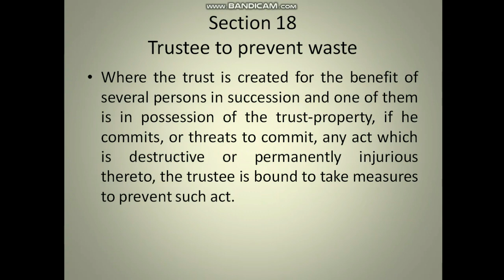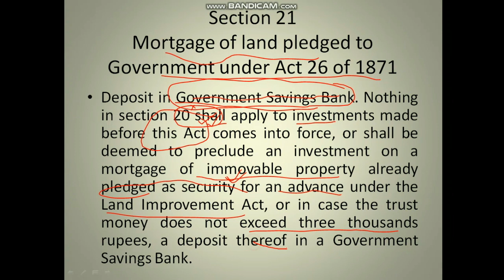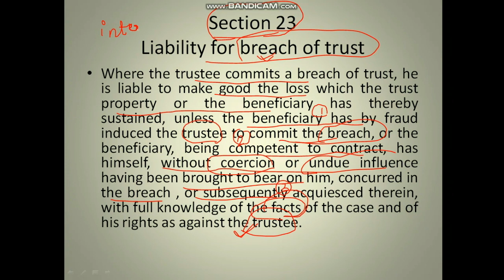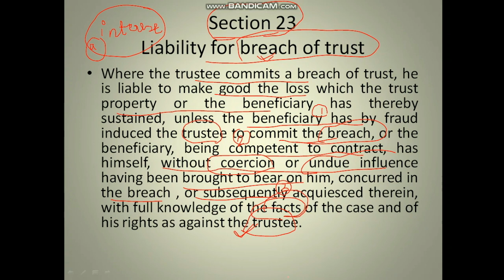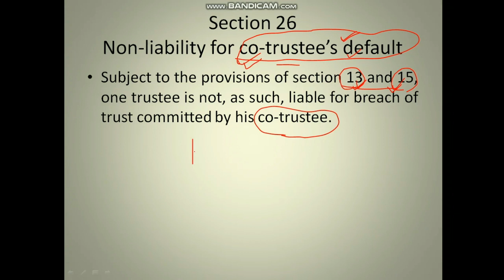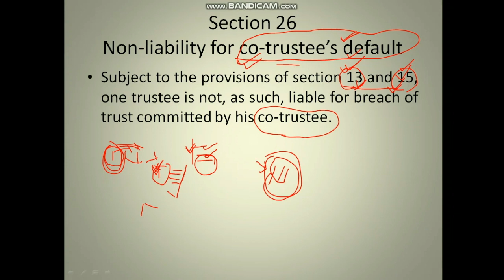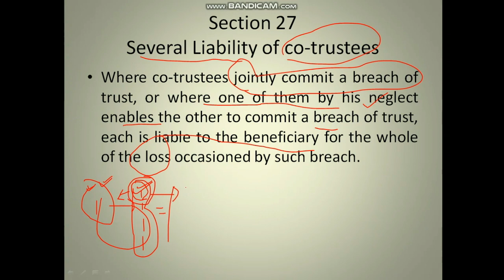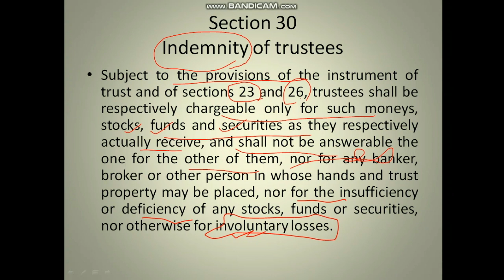Chapter III Part II || Section 21-30 || Indian Trusts Act, 1882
This video is based on Indian Trusts Act, 1882 and covers section 11 to 20A of chapter III.

With
Best Wishes!